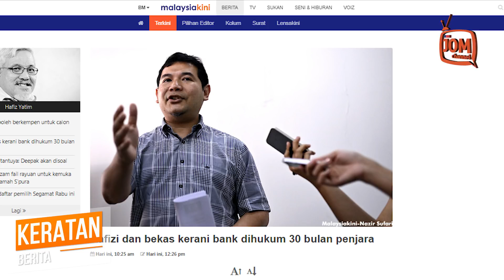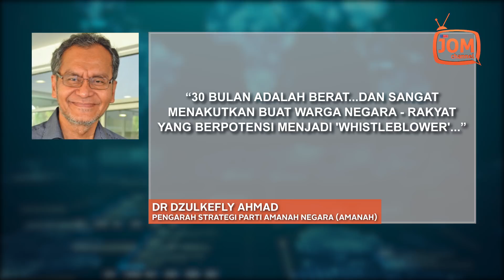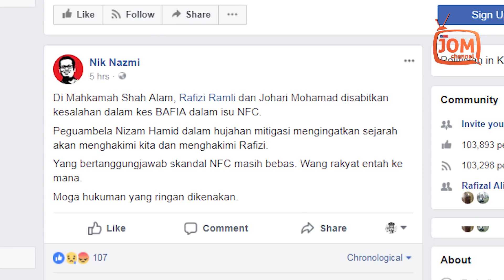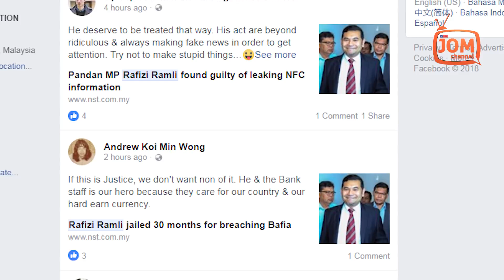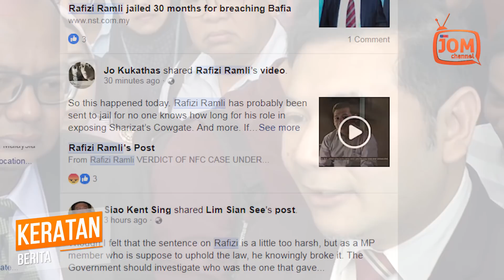ADAKAH INI HUKUMAN BUAT WHISTLEBLOWER?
MENARIK DALAM RENTASAN BERITA 212 - 1